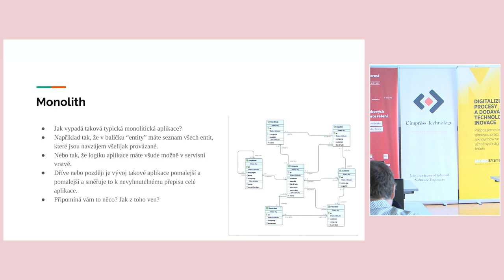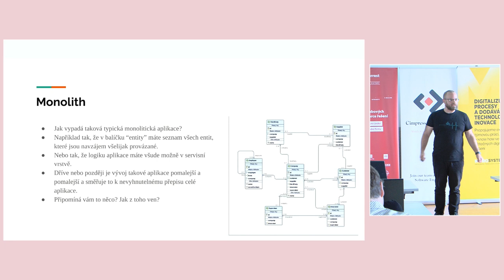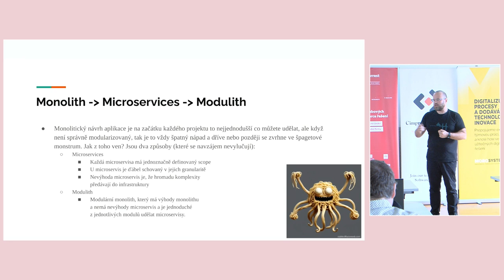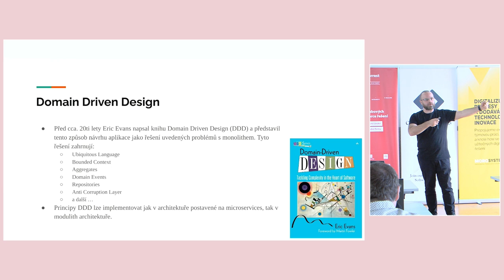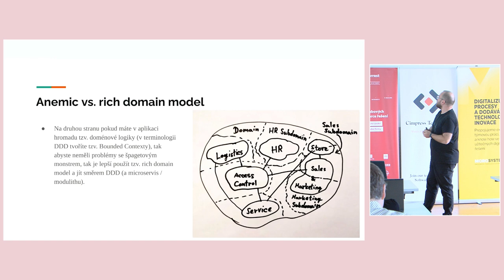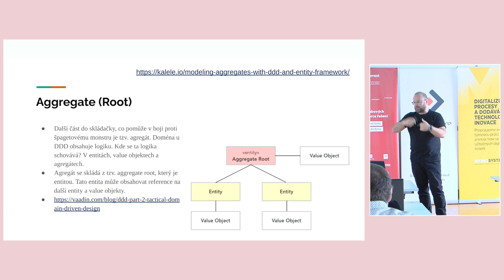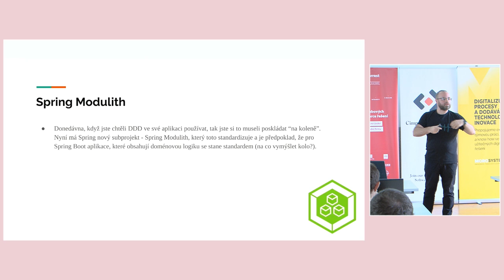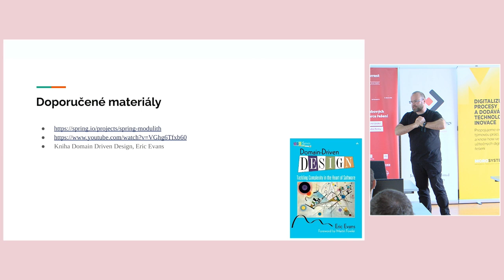jOpenSpace 2024 - Jiří Pinkas - DDD + Spring Modulith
Přednášející začíná tím, že vítá publikum a oznamuje, že bude mluvit o **Domain-Driven Designu (DDD)** a jeho spojení s **Springem**. DDD je koncept, který již používá nějakou dobu a jeho cílem je pomoci s architekturou aplikací, zejména s problémy, které přináší tradiční **monolitické aplikace**.

Na začátku popisuje typickou monolitickou aplikaci, kde jsou všechny entity a logika aplikace uspořádány do jednoho velkého balíčku, což může vést k **„špagetovému monstru“** – neudržitelné a chaotické struktuře, která zpomaluje vývoj. Tento přístup může být zpočátku efektivní, ale s časem se zvyšuje komplexita a s každou změnou může docházet k řetězovým chybám, což může vývojáře frustrovat a demotivovat.

Přednášející upozorňuje na dvě základní cesty, jak se vypořádat s těmito problémy: **mikroservisy** a **modulární monolit**. U mikroservis varuje, že **granularita** (velikost jednotlivých služeb) je zásadní, neboť příliš malá granularita může vést k extrémní komplexitě, kterou je těžké spravovat. Naopak modulární monolit je monolitická aplikace, která je navržena modulárně, což usnadňuje případné oddělení částí aplikace do samostatných mikroservis.

DDD nabízí principy, které pomáhají vyhnout se problémům spojeným s monolitickými a špatně navrženými mikroservisními aplikacemi. Tyto principy zahrnují **modulární strukturu**, **bohaté doménové modely** (Rich Domain Models) a práci s **Bounded Contexts** – logickými oddíly aplikace, které omezují šíření změn. Zvláštní pozornost věnuje **agregátům** v DDD, které slouží jako hranice konzistence a logiky v rámci aplikace a usnadňují práci s transakcemi a testováním.

Dále popisuje novinku ve Spring ekosystému – **Spring Modulith**, který implementuje DDD a jeho best practices do Spring aplikací. Tento modul zajišťuje, že jednotlivé moduly aplikace zůstávají oddělené a že mezi nimi nemůže docházet k nekontrolovanému volání metod. Modul také podporuje **doménové události** (domain events), které umožňují odděleným částem aplikace komunikovat mezi sebou, aniž by byly pevně svázány.

Přednášející zdůrazňuje, že DDD není vhodný pro každou aplikaci. Pokud je aplikace jednoduchá a neobsahuje složitou **byznys logiku**, může být jednodušší použít **anemický model**. Avšak pro aplikace s komplexní logikou doporučuje přejít na **bohatý doménový model**, aby se předešlo budoucím problémům s udržitelností kódu.

Na závěr shrnuje výhody používání DDD a Spring Modulith a zmiňuje, že s tímto přístupem je možné vytvářet aplikace, které jsou modulární, dobře škálovatelné a udržitelné v dlouhodobém horizontu. Pokud vývojáři doposud používali anemický model a mají složitou byznys logiku, měli by zvážit přechod na DDD, aby se vyhnuli neudržitelnému kódu, který přirovnává ke „špagetovému monstru“.

Poznámky z publika:

L. Račanský: ta kniha je strašná, nečtěte ji! (shrnutí na InfoQ
Tahle je lepší (Lukáš Křečan)